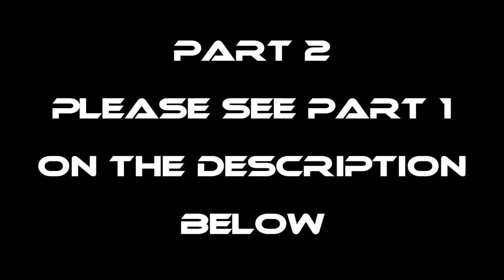Bonus Episode-P2 - Walang Huli Vlog